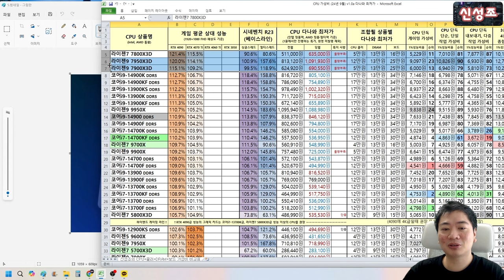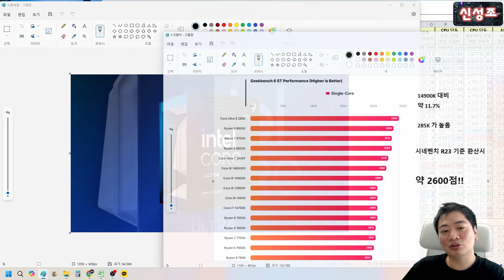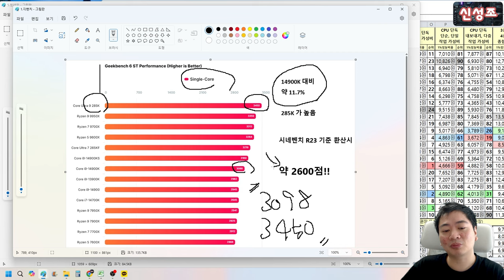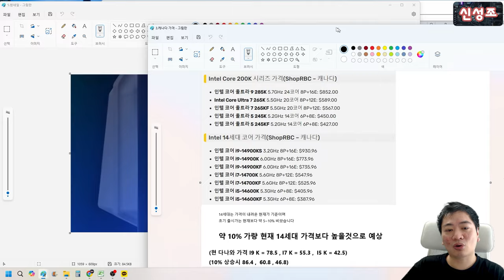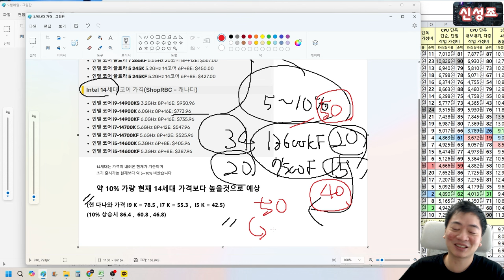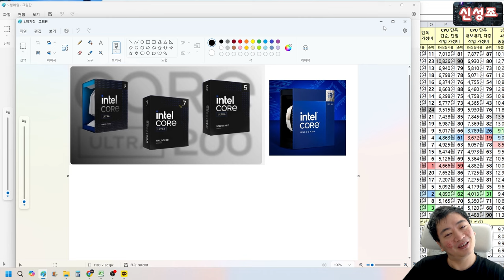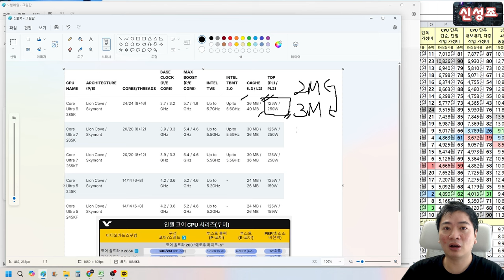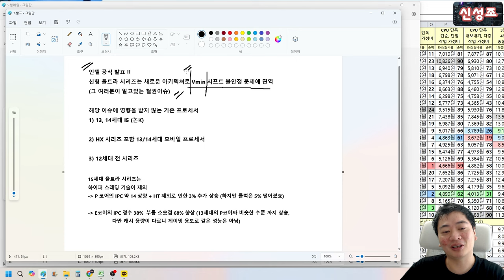인텔 존버타는거 어떤데? 인텔 신형 10월 전격 출시 (성능 및 가격 예상은?)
하지만  9800X3D가 출동하면 어떨까?

X !

3 !

D !